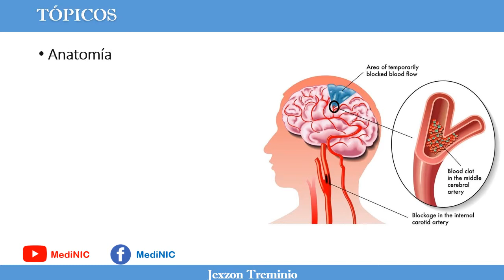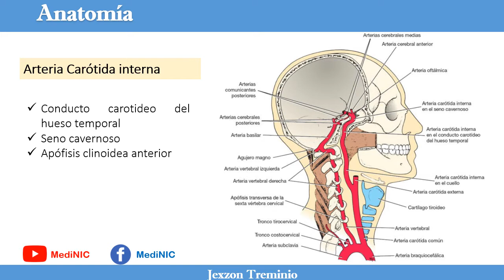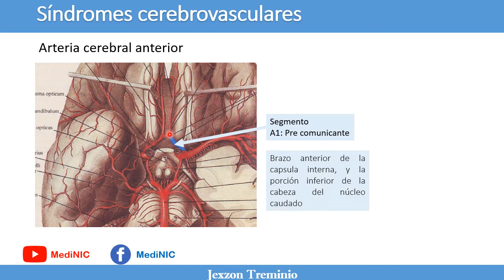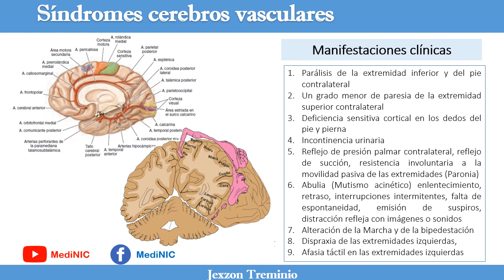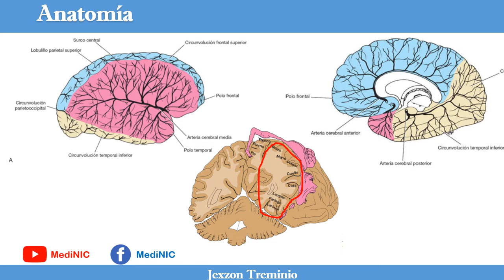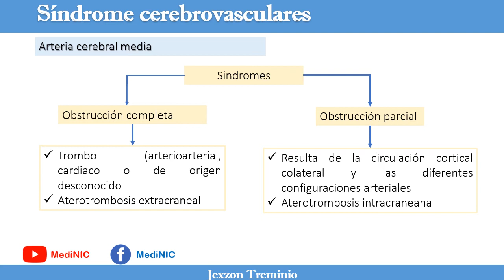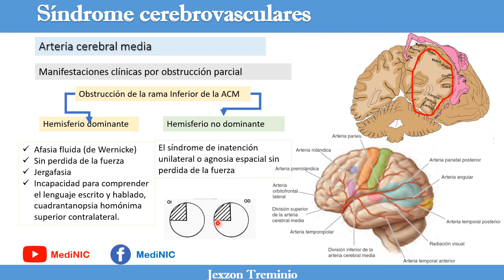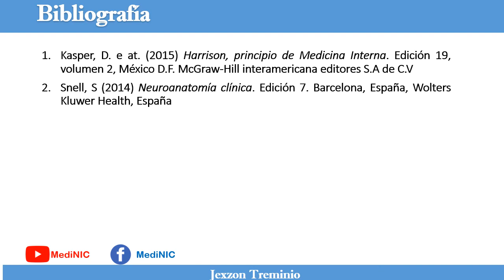ECV Parte 1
Esta es la parte No.1 del tema ECV, consiste en explicar la irrigación encefálica, la cual esta dada por irrigación del territorio anterior e irrigación del territorio posterior
En este video hablaremos sobre la irrigación del territorio anterior